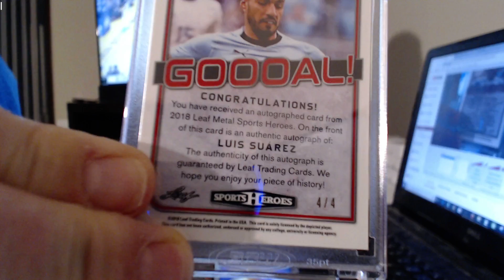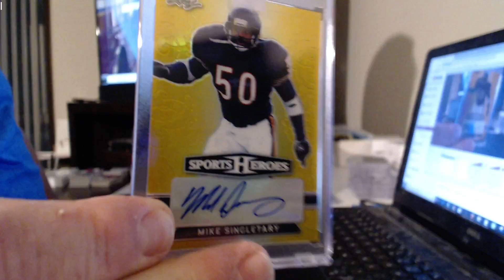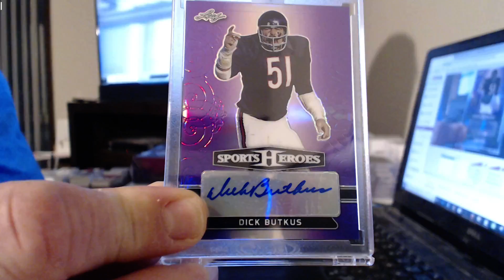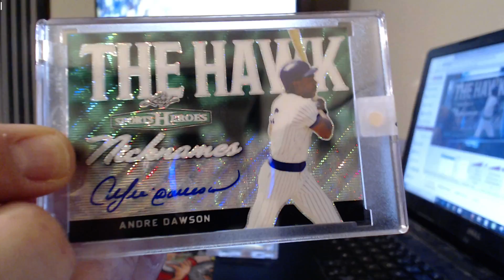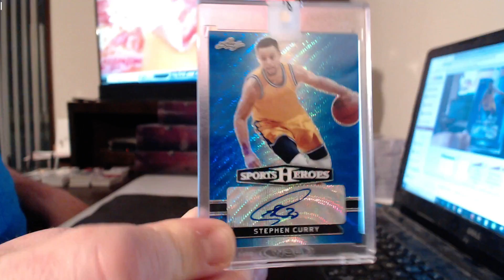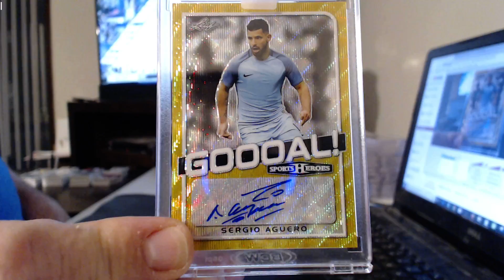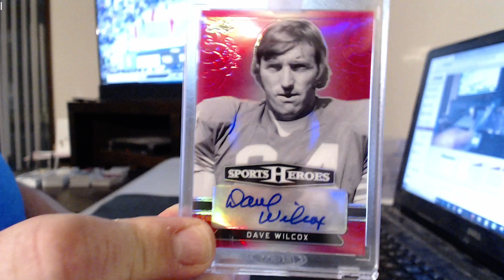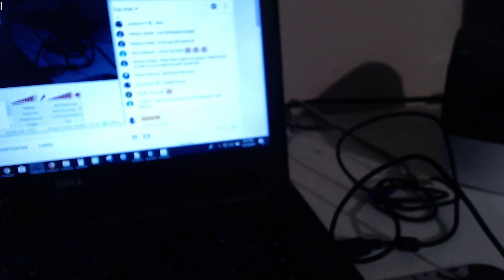LEAF HEROES JUMBO